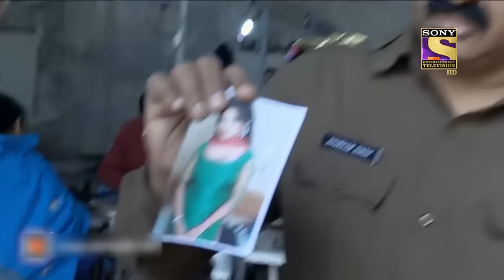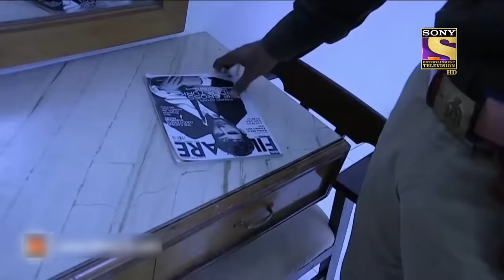Best Of Crime Patrol - Jealousy - Full Episode